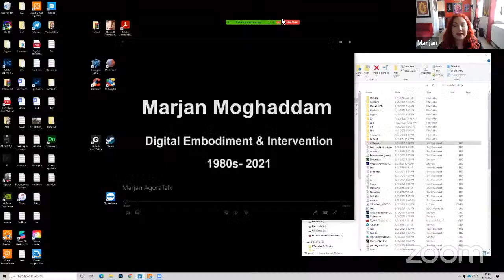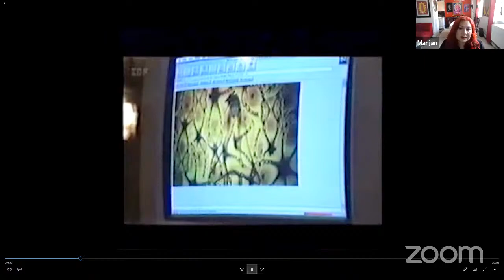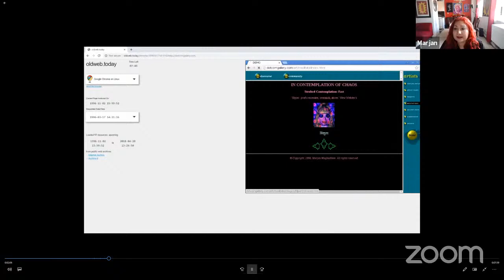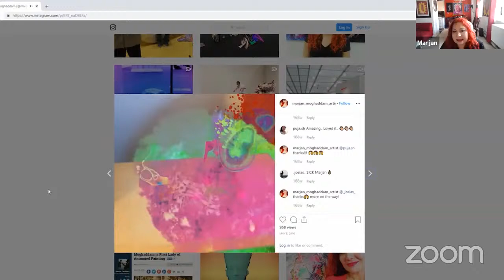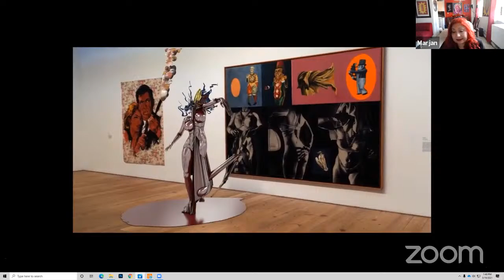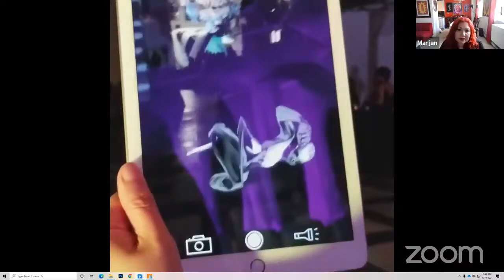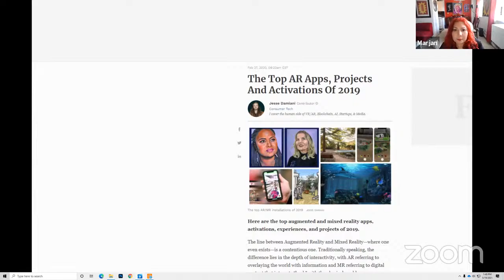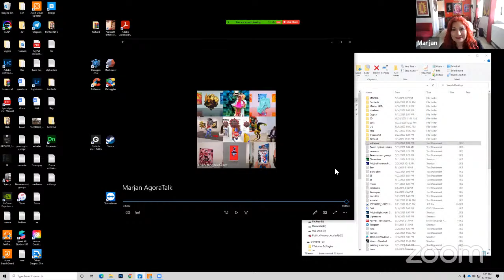21.05.19 Agora Talk 25: Embodiment and Interventions in Digital Art -Marjan Moghaddam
As a pioneer in 3dCG and Digital Art, Marjan Moghaddam will take us on a journey through feminism, embodiment and arthack interventions, spanning her career from the early days to the established artist today.

Curator and Moderator: Elizabeth Richardson

From important museum shows to viral animations, Marjan’s art practice offers lessons in expanding art history into the 21st century in authentic and persistent ways. Her pioneering techniques in each era have innovated aesthetically, technologically, conceptually, and philosophically.

While technology creates flatness in culture, she has delivered profound, moving, and sublime works. Whether it be through her proprietary technique of Chronometric Sculpture which blends the ideals of animation with that of sculpture, to her unique approach to the digital embodiment that employs her figural vocabulary of 3d CG modelling and character animation, she has sought out the profound aspects of contemporariness through digital toolsets.

A rare opportunity to hear from one of the very few women in the world with such a prolific digital art practice.